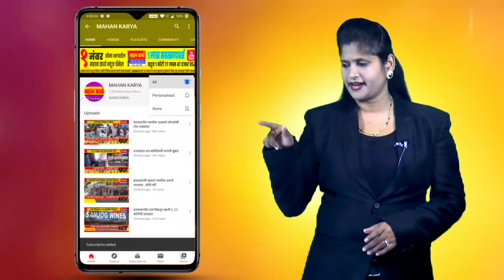भाजपाचे उमेदवार खासदार संजय पाटील यांनी चिंचणी येथे मतदानाचा हक्क बजावला